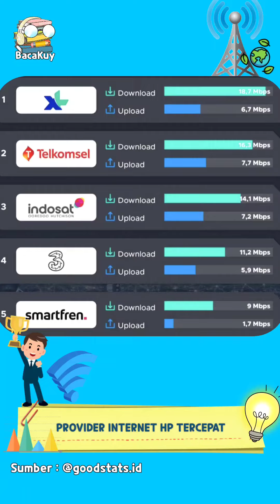Operator Seluler Paling Kenceng Di Indonesia Tahun 2022